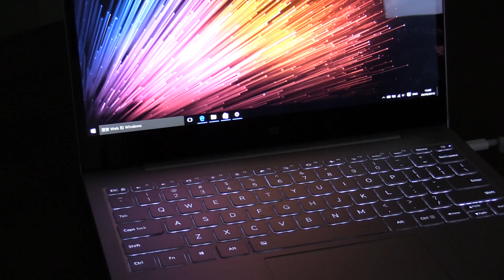Unboxing Xiaomi Air 12 Laptop de bajo Valor con Windows 10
Hoy les tengo el video Unboxing de la nueva laptop de xiaomi, hablamos de la Xiaomi Air 12 Laptop, un dispositivo con especificaciones buenas, pero no espectaculares, aunque perfecta para uso de oficina, muy liviana y delgada increíble pantalla y lo mejor de bajo valor. interesados ya saben aquí les dejo el link: